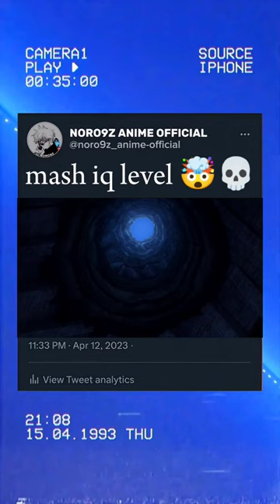best anime iq testing moments 🤯 💀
anime badass moments
anime smooth moments
anime fight moments
anime hd Funny moments
anime glow up moments
anime romance moments
anime tiktok moments
magic and muscles badass moments
magic and muscles funny moments
mash sad moments
mash flashback edit AMV
mash badass moments